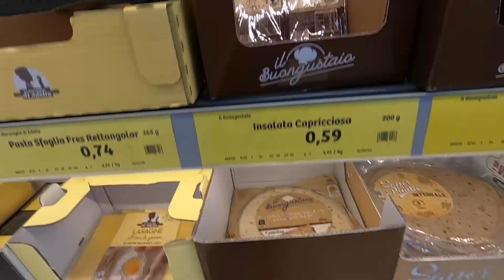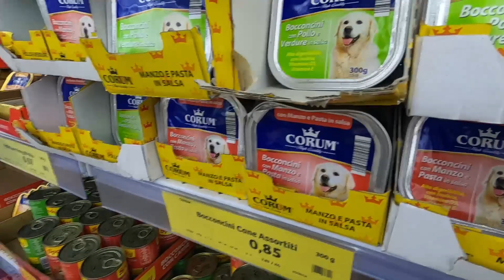Sono Rimasto SENZA GAS in CAMPER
E mo? andiamo a prendere la Bombola nuova :D

Vuoi Supportare il mio Viaggio BRO?